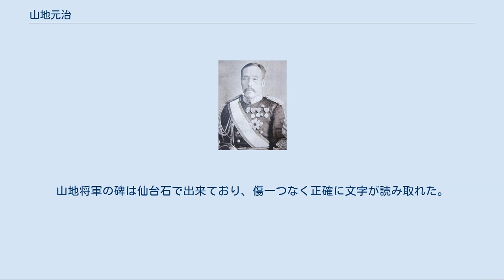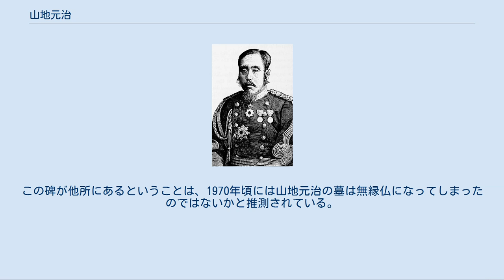山地元治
山地元治 山地 元治 迅衝隊（前列左から伴権太夫、板垣退助（中央）、谷乙猪（少年）、山地忠七。
 中列、谷神兵衛、谷干城（襟巻をして刀を持つ男性）、山田清廉、吉本平之助祐雄。
 後列、片岡健吉、真辺正精、西山 榮、北村重頼、別府彦九郎） 山地 元治（やまじ もとはる、やまち もとはる天保12年7月25日（1841年9月10日） - 明治30年（1897年）10月3日）は、日本の武士（土佐藩士・迅衝隊士）、陸軍軍人。
最終階級は陸軍中将・従二位・勲一等・功三級・子爵。
幼名・忠七。
 土佐藩士（馬廻役・150石）山地元恒の長男として高知城下小高坂越前町に生まれる。
藩主の小姓役、足軽隊長を経て、慶応3年（1867年）から歩兵小隊司令をつとめる。
鳥羽・伏見の戦いでは独断で新政府に与して幕府側を攻撃し、戊辰戦争では迅衝隊七番隊長、胡蝶隊長として東北各地を転戦した。
明治元年（1868年）には大隊長となり、翌年、戦功によって賞典禄150石を授けられた。
 明治4年（1871年）、御親兵として上京して陸軍中佐に昇任した。
征韓論争では、板垣や後藤象二郎ら土佐藩出身とともに下野する。
帰郷した後は、板垣等とともに自由民権運動に挺身しようと盟約を結んだものの、今後の方針を巡って板垣と対立（※詳細は板垣清子項に記載）をした結果、陸軍に復帰した。
 近衛6番大隊長等を経て、明治8年（1875年）、歩兵第4連隊長に就任。
明治10年（1877年）3月末、高島信茂少佐とともに別働第3旅団（4月5日別働第4旅団に改称、警視隊とは別部隊、司令代理兼参謀長：黒川通軌大佐）の参謀に任ぜられ、4月3日、部隊とともに玄海丸で神戸を発し、同日長崎に到着、以降10月まで西南戦争に出征し、戦傷を受けた。
のち、歩兵第3連隊長兼東京鎮台高崎営所司令官や歩兵第12連隊長などを経、明治14年（1881年）2月には陸軍少将として熊本鎮台司令官をつとめた。
 大阪鎮台司令官、歩兵第2旅団長、再度の熊本鎮台司令官を歴任し、明治19年（1886年）12月、陸軍中将。
明治20年（1887年）5月24日、男爵。
第6師団長を経て、第1師団長として日清戦争に出征し、金州や旅順、田庄台などを攻略した。
明治28年（1895年）8月、子爵。
さらに、西部都督を勤めたが、山口県防府市三田尻にて死去した。
 「薩土討幕之密約紀念碑」 山地忠七の活躍が刻まれている 京都市東山区（祇園） 山地元治の墓所はかつて青山霊園にあったが、現在は存在しない。
1971(昭和46)年8月11日の高知新聞の夕刊と1975(昭和50)年1月1日発行の南国土佐(33号)という雑誌に、「身売り待つ山地元将軍碑」という記事が掲載された。
この碑は元々は青山霊園の墓所にあったもので、調布市の国立天文台や調布飛行場、旧米軍府中基地通称関東村の近くの国道20号線甲州街道沿いの三叉路の角に放置されていたようである。
また近くには1964年の東京五輪のマラソンの引き返し地点の碑が存在した。
山地将軍の碑は仙台石で出来ており、傷一つなく正確に文字が読み取れた。
碑を所有していたのは新宿に本社がある世界堂で、現在は売却され庭園の石橋になっている。
高知の団体が高知県に保存を打診したが、実現することはなかった。
この碑が他所にあるということは、1970年頃には山地元治の墓は無縁仏になってしまったのではないかと推測されている。
 位階 勲章等